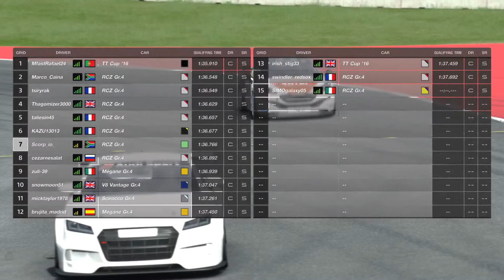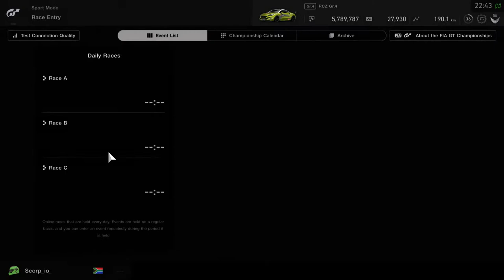GT Sport Dailys